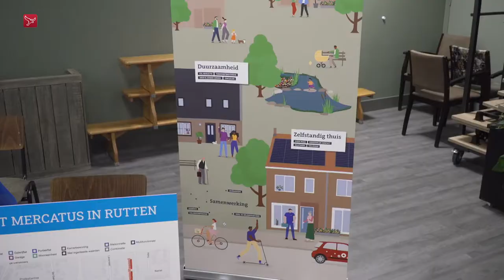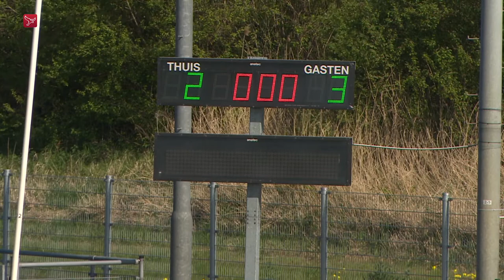Dit is Flevoland van zondag 24 april 2022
Magazine met nieuws, sport en achtergronden. Met vandaag:
- In Almere Tussen de Vaarten is een jong kind te water geraakt
- Kunstenfestival 2Turvenhoog weer als vanouds vanuit de Kunstlinie in Almere
- Wooninformatiemarkt voor jongeren in Noordoostpolder